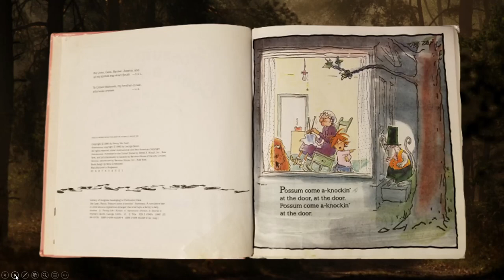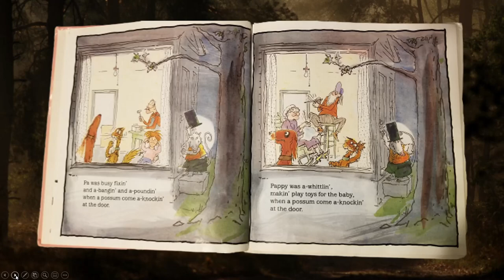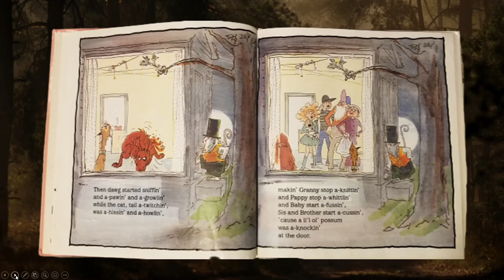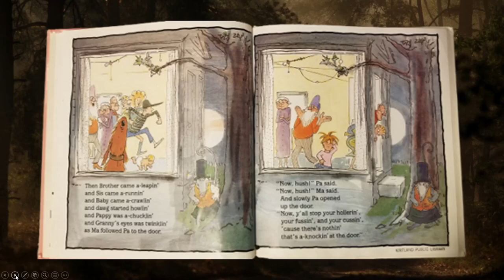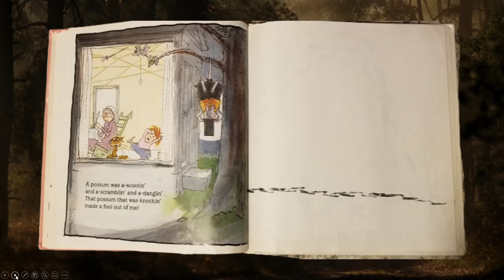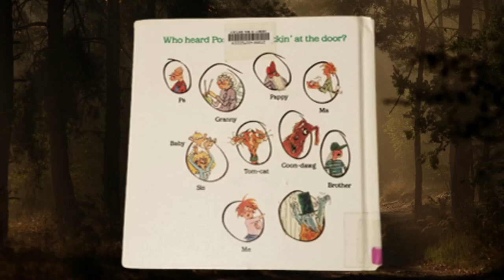Possum Come a Knockin' Book Reading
This is a video of a book reading of "Possum Come a Knockin'" written by Nancy Van Laan and illustrated by George Booth.

I made this video to share the book with my students during virtual learning.